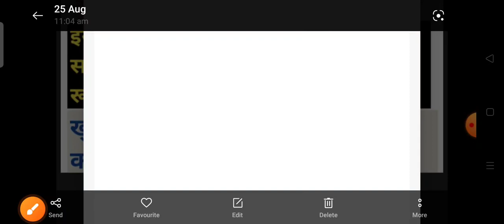दिव्यांगजन महिलाएं students सबसे ज्यादा कैसे पैसे कमा रहे हैं || आपको भी यह सब skills develop करने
दिव्यांगजन महिलाएं students सबसे ज्यादा कैसे पैसे कमा रहे हैं || आपको भी यह सब skills develop करने @jaiwalpoint